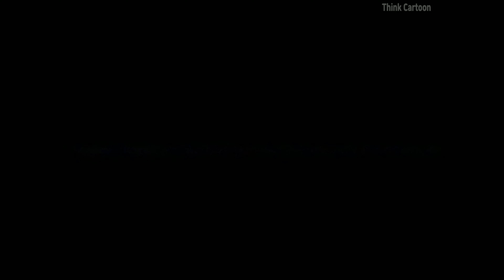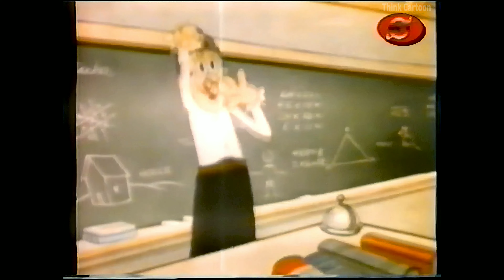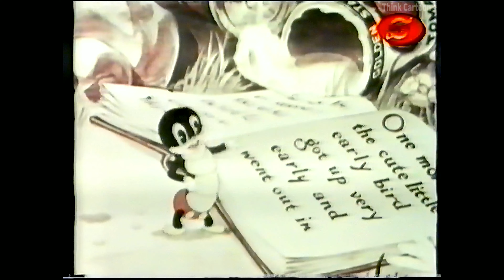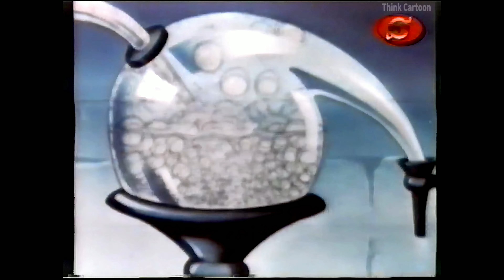ComicToons - Mary's Little Lamb & Other Cartoon Classics [4K]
ComicToons - Mary's Little Lamb & Other Cartoon Classics

* Don't set notifications if the bell bothers you. 🔕